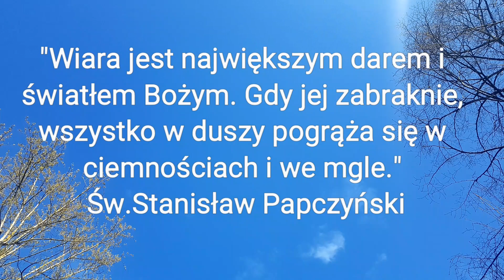Jak zrobić karierę w Kościele? - SMS Z NIEBA (15.05.20)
15.05.20
"Serce moje jest mocne, Boże, mocne jest moje serce, zaśpiewam psalm i zagram.
Będę Cię chwalił wśród ludów, Panie, zaśpiewam Ci psalm wśród narodów." Ps 57,8.10
"Wiara jest największym darem i światłem Bożym. Gdy jej zabraknie,
wszystko w duszy pogrąża się w ciemnościach i we mgle." św.Stanisław Papczyński